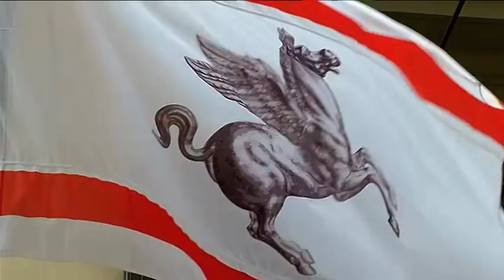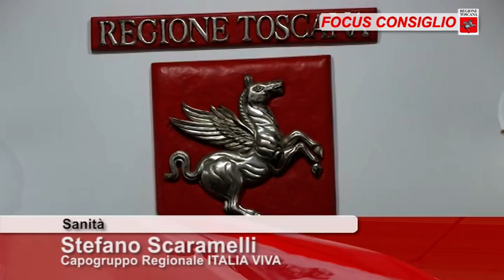ToscanaTV FOCUS CONSIGLIO Puntata380 15Mag21